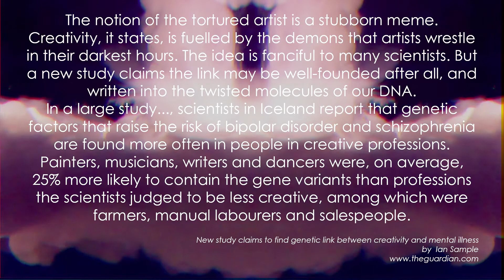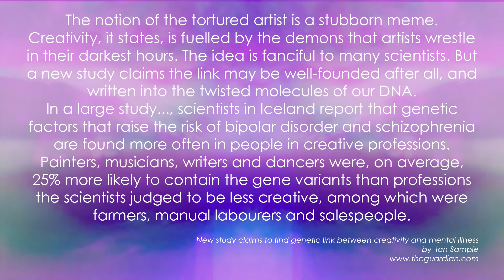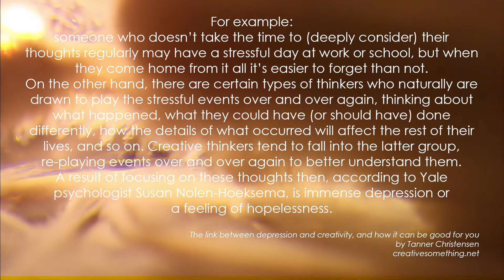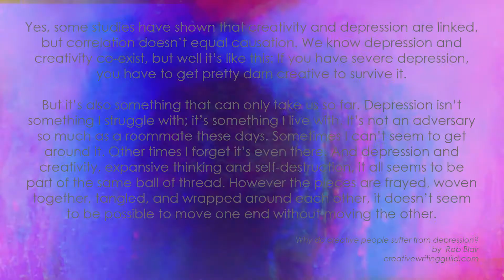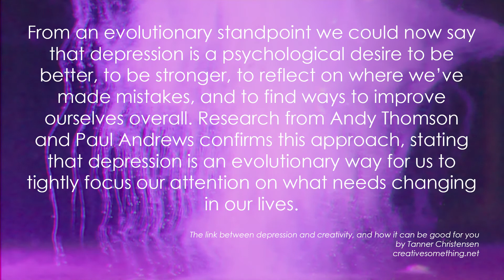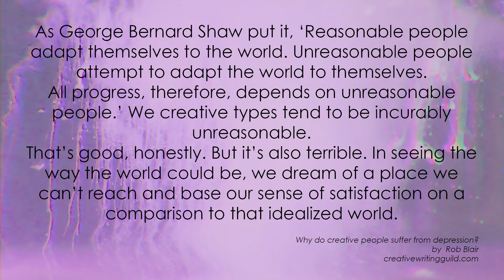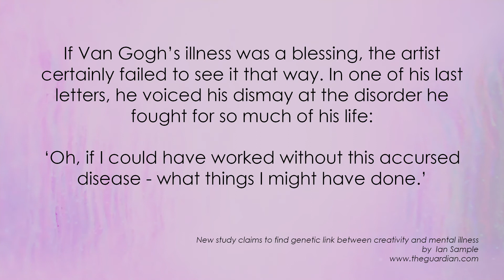Why are so many Artists Depressed?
In this episode we discuss some possibilities as to why it may seem as though artists throughout history seem to struggle with depression as well as what we can do about it.

I mention in the episode that I wrote a book on the topic with far more depth than a single episode can offer. We were planning on releasing the book via our website but are now planning on going through an agent to find a traditional publisher. Sorry about the confusion!